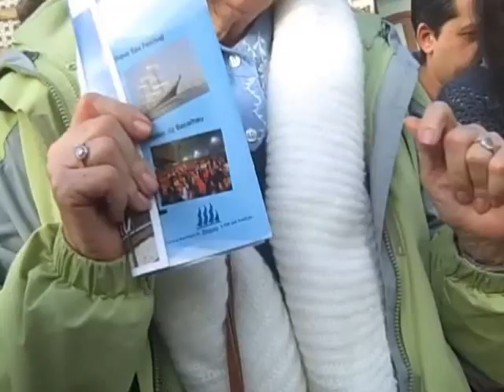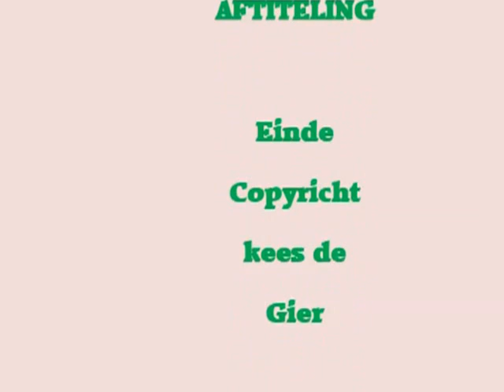Gondeltocht Aveiro.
Aveiro in Portugak is tot bloei gekomen door zoutwinning aan de kust . Het zout werd gewonnen in grote zoutpannen waarbij het water verdampte en zout overbleef. De typische gondels uit  Aveiro brachten het zou naar de stad en pakhuizen voor handel en verkoop. De zoutwinning is nu niet zo belangrijk meer en de gondels vervoeren nu  touristen door de grachten van Aveiro.